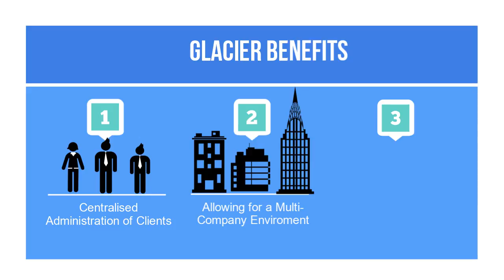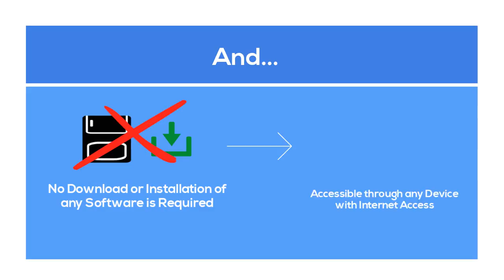Glacier, integral management system of the commercial water cycle